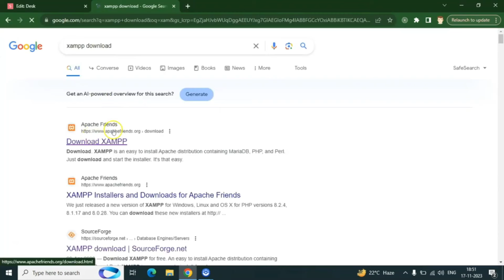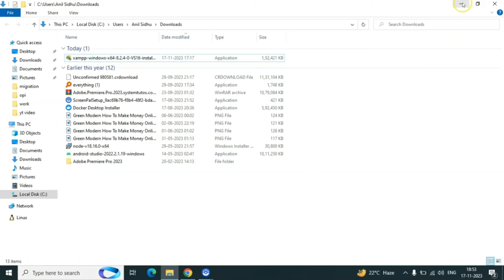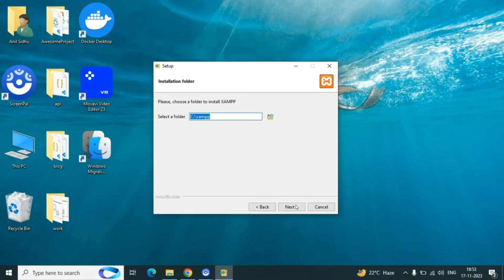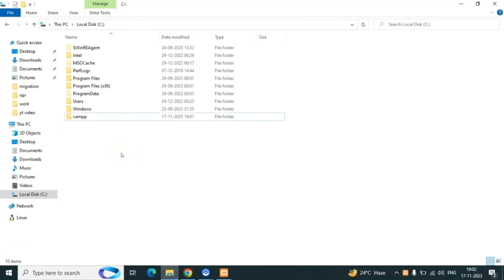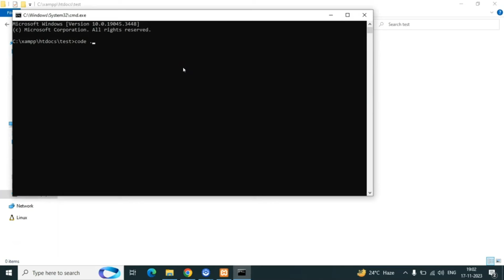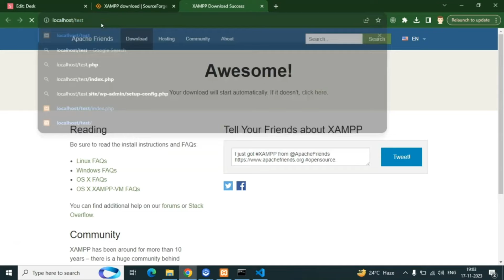PHP Project step by step in Hind #2 Install PHP in Windows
In this part of php project for beginners in hindi we will learn how to install php with xampp in windows OS

Php project in hindi
PHP Project for beginners
Install php in windows OS in hindi
Install php in hindi
Install xampp and php,